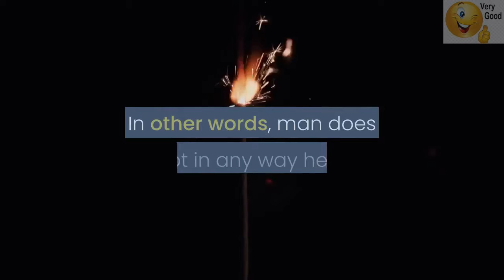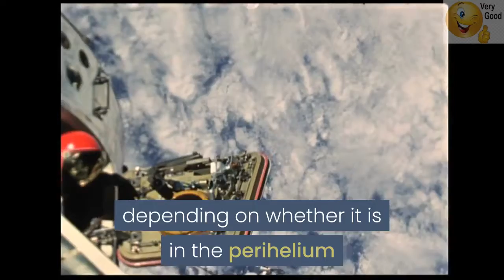Rewriting the DECEPTION PROTOCOL- Brer Caleb, Ph.D. into Deception Protocol Simplified!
The question might pop up: What is Restorative Justice? The phrase "Restorative Justice" has appeared in written sources since the first half of the nineteenth century.
The modern usage of the term
Albert Eglash introduced in 1977 three approaches to justice: "Retributive Justice," based on punishment. Crime causes harm, and justice should focus on repairing that harm. The people most affected by the crime should be able to participate in its resolution. The responsibility of the government is to maintain order and of the community to build peace. If restorative justice were a building, it would have four corner posts: Inclusion of all parties